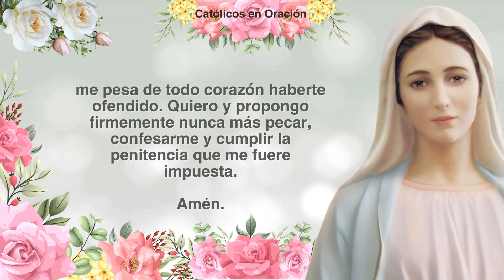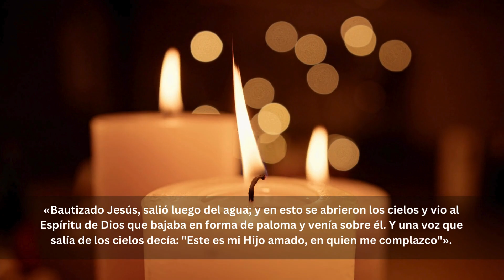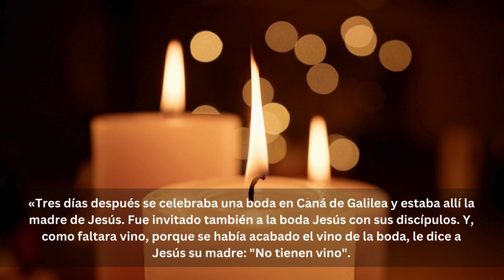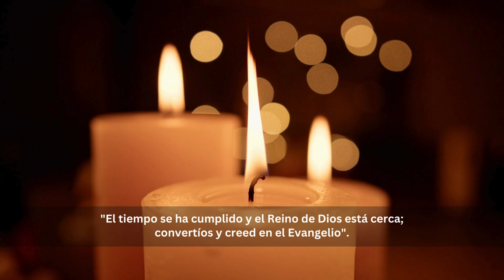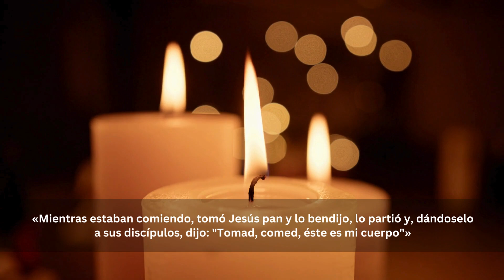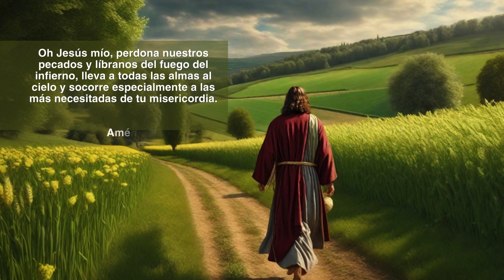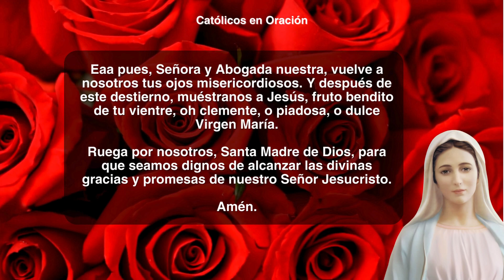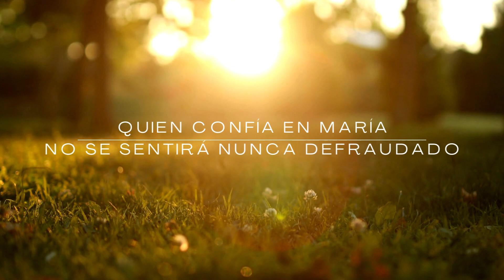jueves 20 de junio 2024 LUMINOSOS jueves Sto Rosario